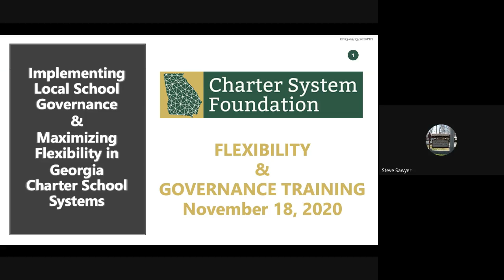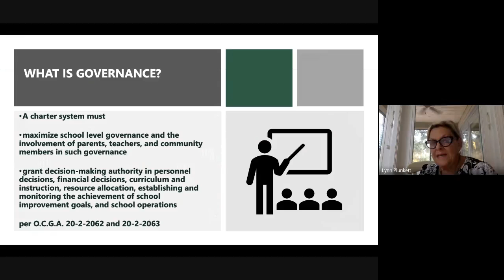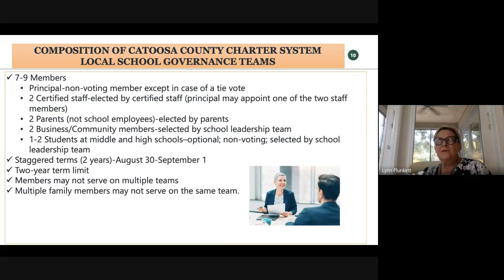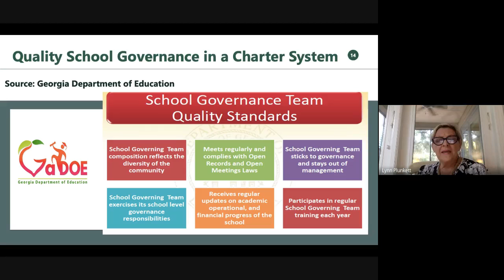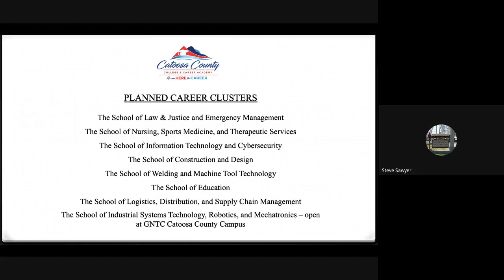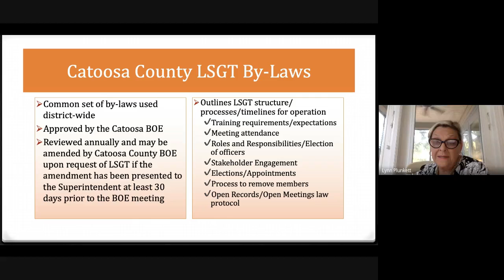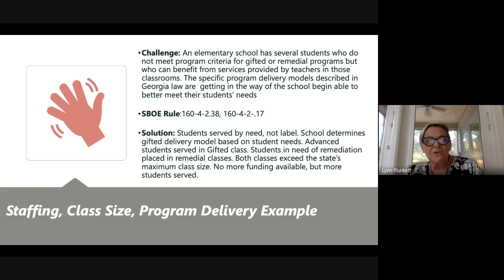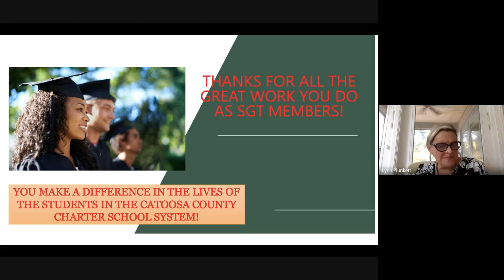CCPS Local School Governance Training 2020